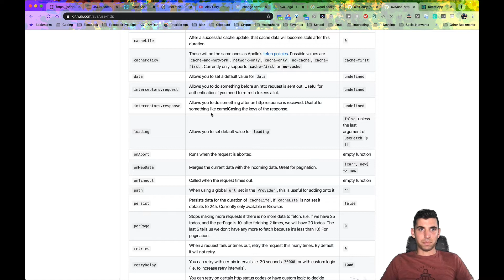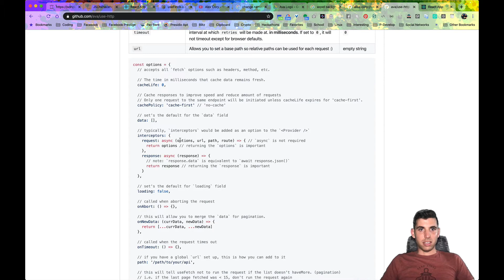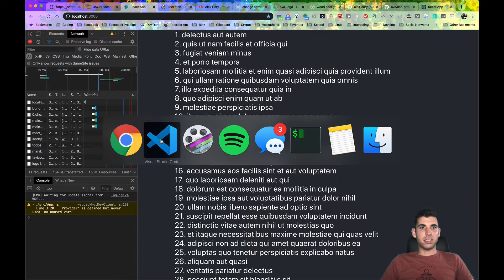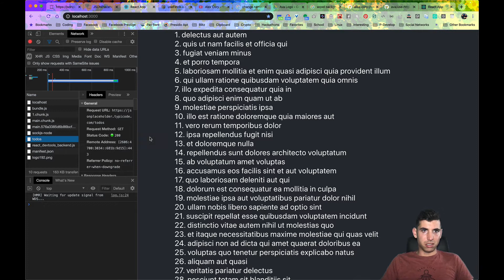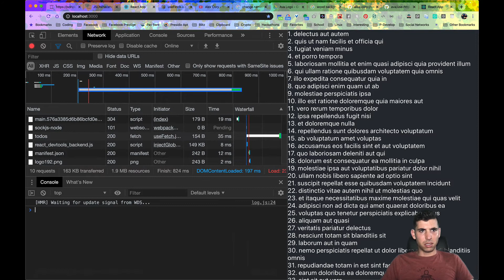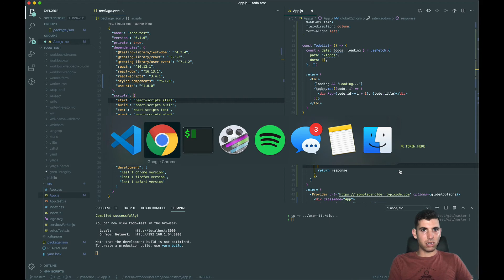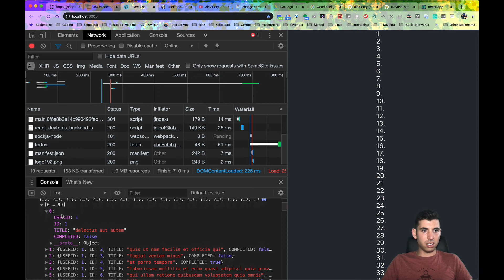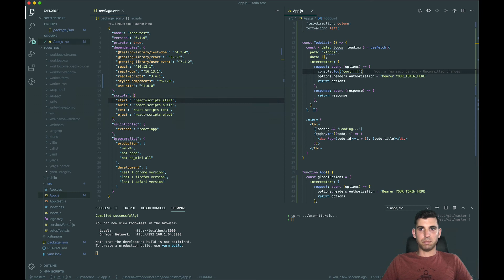useFetch - interceptors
In this video you will learn how to use the Provider, interceptors.request, and interceptors.response.